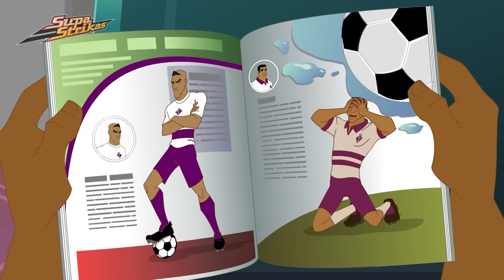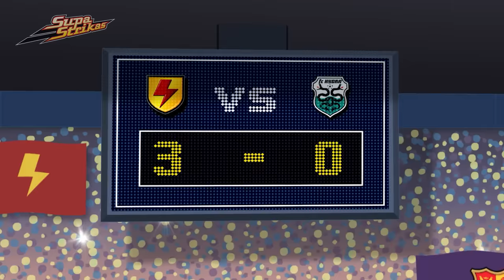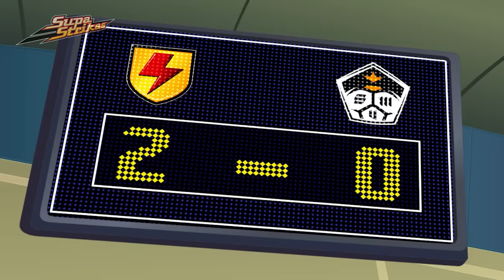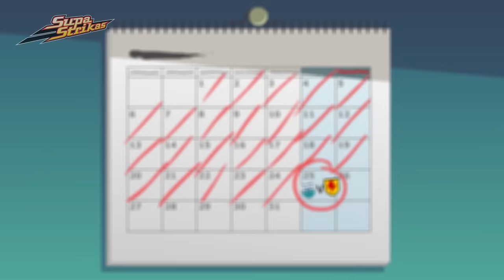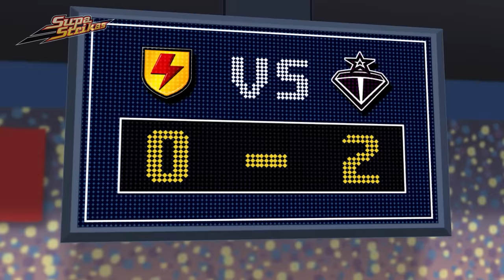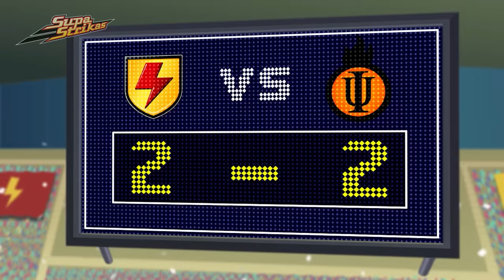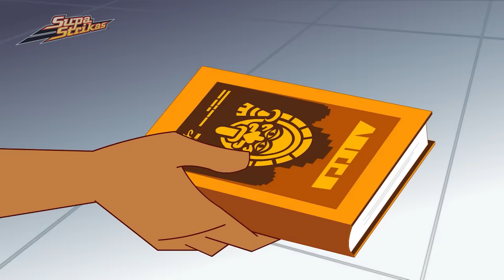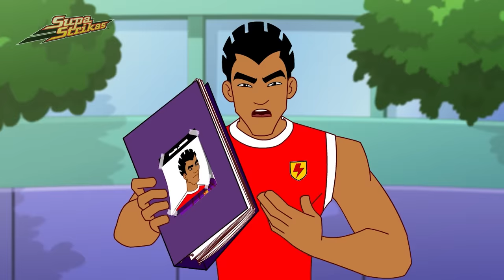Box of Celebrations | Supa Strikas | Full Episode Compilation | Soccer Cartoon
El Matador’s selfish play causes headaches for Strikas. Coach sends him to Solinesia to learn the ancient football game that is all about teamwork. But hopes are dashed when he is banished from the country! Thank goodness for Khin, a monk who slips Chinlon scrolls into El Matador’s bag!

00:00 No El' in Team
20:18 Dancing Rasta On a Ice
40:08 The Lost Star
1:00:29 Big Bo Lockdown
1:20:32 Cool Joe Looses His Groove
1:40:33 The End Of Dreams
2:00:44 Wolf In Coach's Clothing
2:20:29 Communication Blok
2:39:57 Blasts From The Past
3:00:11 Instinct Extinct